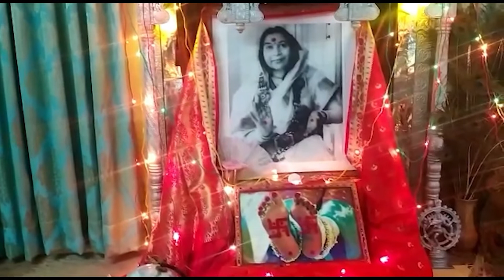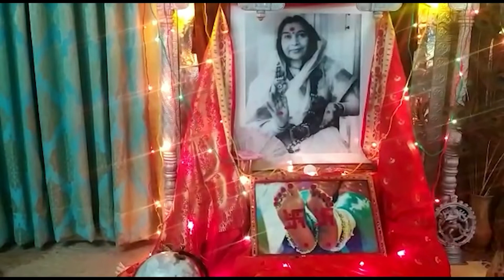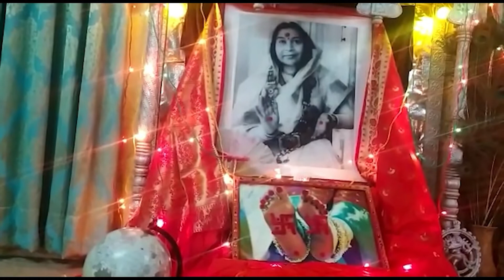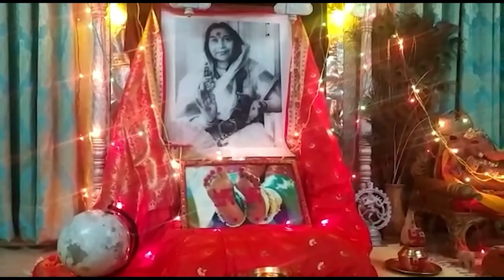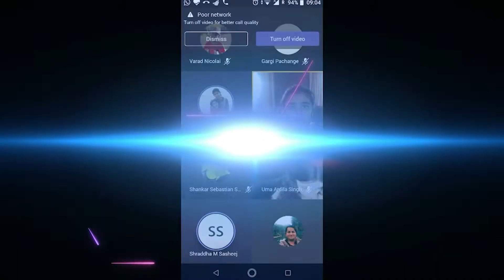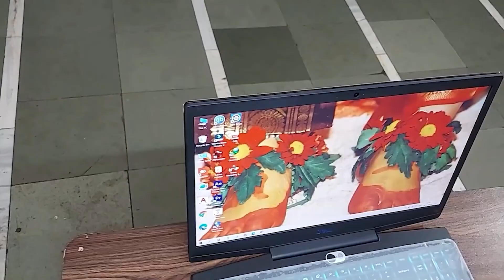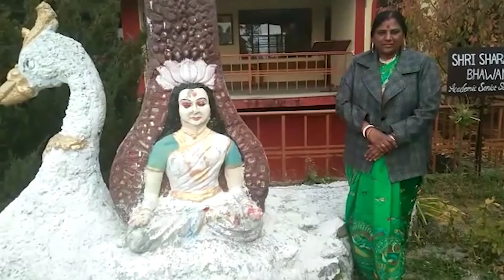ISPS Children's Day Celebrations 2020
Diwali and Children's Day Celebrations